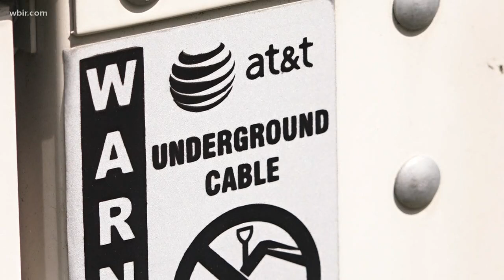Electrical problem likely cause of fire at historic Loudon Co. courthouse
The large fire did a lot of damage at the historic courthouse. Officials said it could take years and millions of dollars to repair.